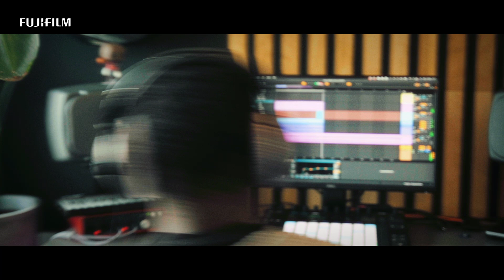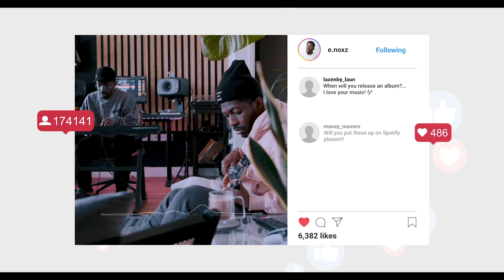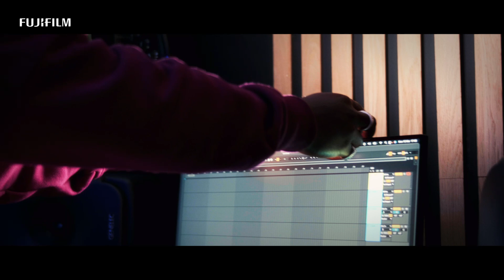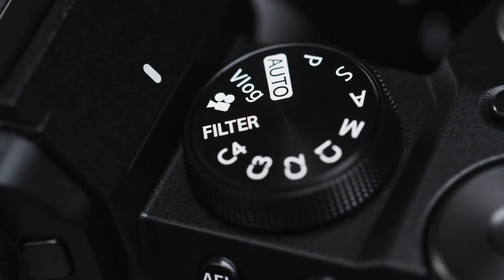X-S20: Music x Noxz/ FUJIFILM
Creator Noxz from UK shares his creative content using X-S20.
See his impression how the product supports creators.